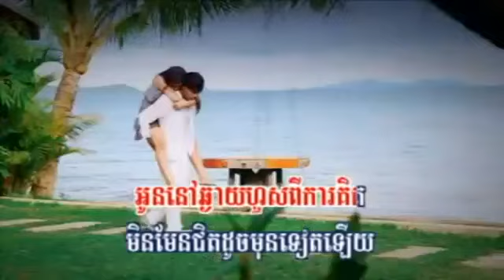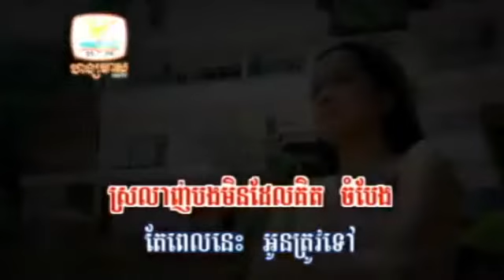V #132 _04_Nov Kbear Bong Oun Saen Kork Kdao By Pich Sophea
HM VCD 132